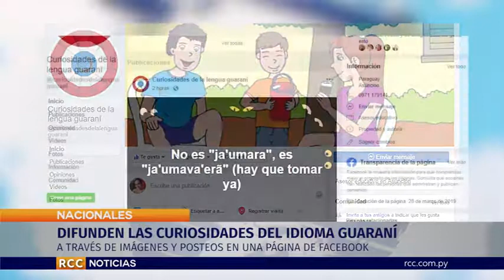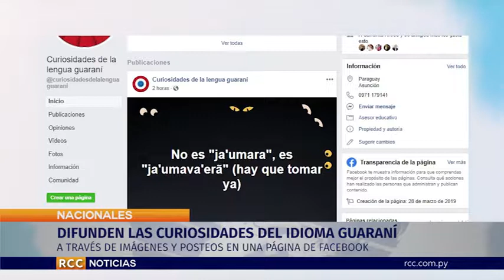DIFUNDEN LAS CURIOSIDADES DEL IDIOMA GUARANÍ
Todo lo que hacemos tiene un toque guaraní y cada frase que decimos suele incluir una palabra dicha en esta lengua. Así, la página “Curiosidades de la lengua guaraní”busca elevar el peso de nuestro idioma vernáculo, fomentando su valoración.Este viernes tuvimos la posibilidad de conversar con Arnaldo Casco creador de esta iniciativa, aquí la nota.